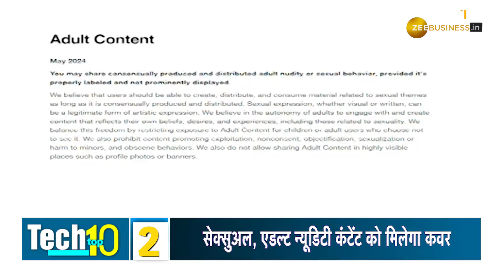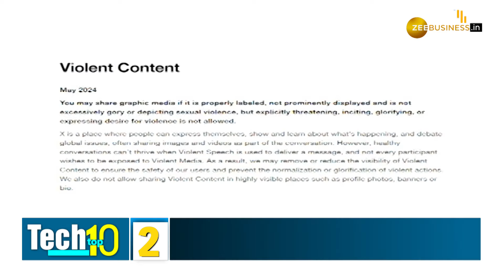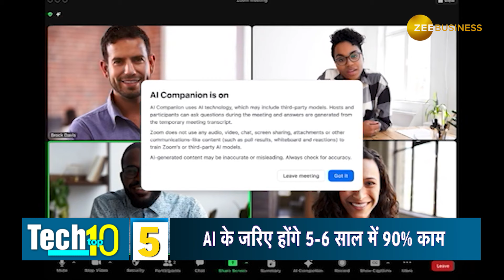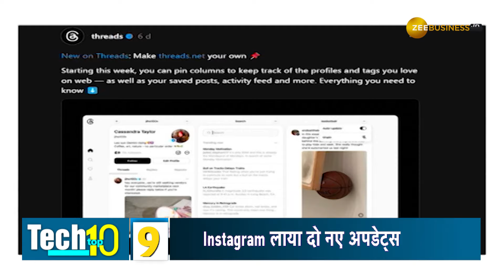Tech Top 10: Vivo के पहले फोल्डेबल से लेकर, CMF की बड़ी अनाउंसमेंट्स तक- देखें 10 बड़ें टेक अपडेट्स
Tech Top 10: टेक्नोलॉजी जगत में इन दिनों काफी हलचल है. Vivo ने अपना AI बेस्ड पहला फोल्डेबल फोन लॉन्च किया तो वहीं CMF by Nothing ने अपकमिंग फोन की अनाउंसमेंट की. इसके अलावा X, Zoom, WhatsApp भी यूजर्स के बीच चर्चा में रहे. जानिए हफ्ते के 10 बड़े टेक अपडेट्स.